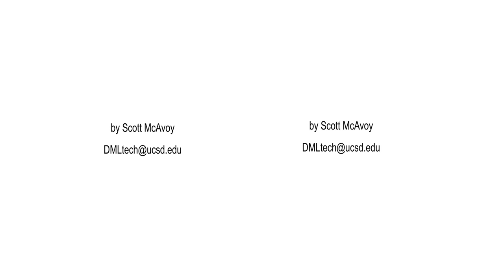Torrey Pines Gliderport 360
Taken with 2 Kodak sp360 4k cameras
Move the camera around to see gliders, RC planes and birds whizzing around the sky.